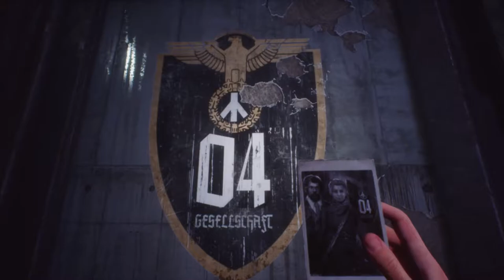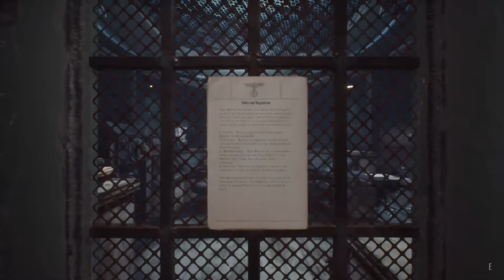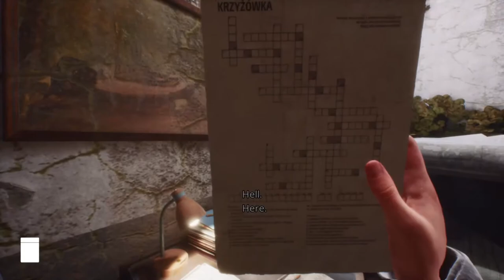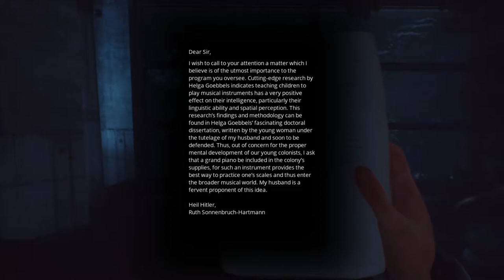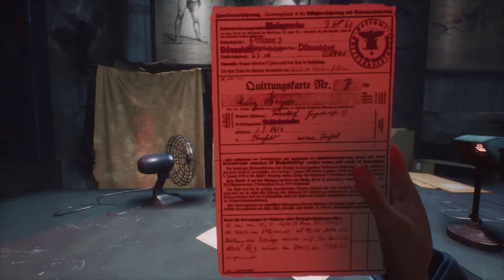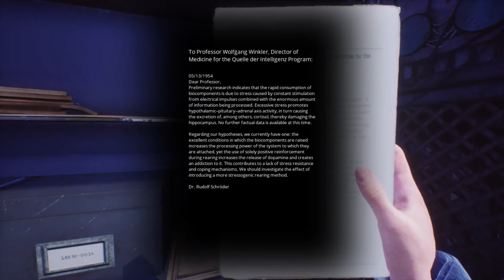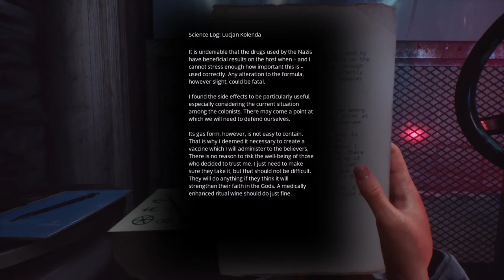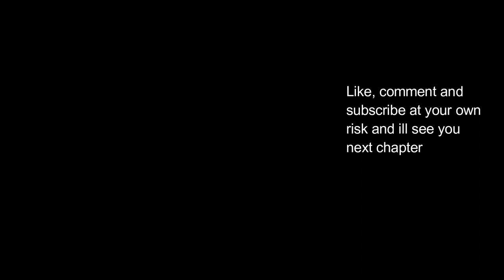Paradise Lost - Depression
After confessing his feelings to Ewa, Szymon has decided to find and free her by choice. Now he has reached his targeted flower, Level 4 of the complex where the picture of his mom and possible father is probably at. There he will see where her mother was kept the time she was during the Nazi occupation, the village Lucjan created, and meet the greatest challenge of his griefing process, Depression (not for him though)